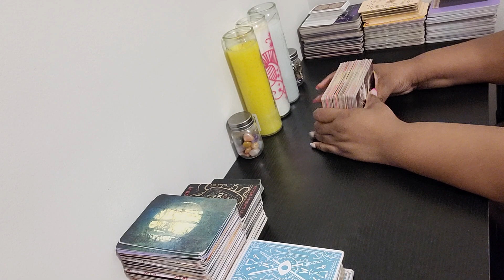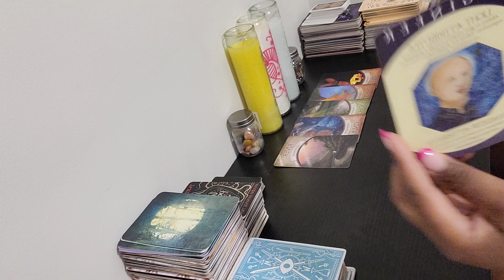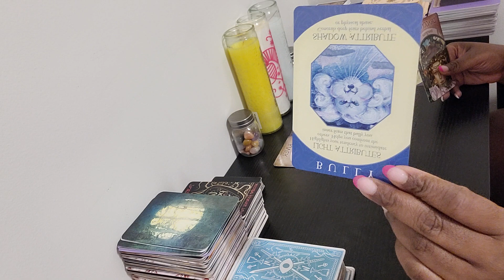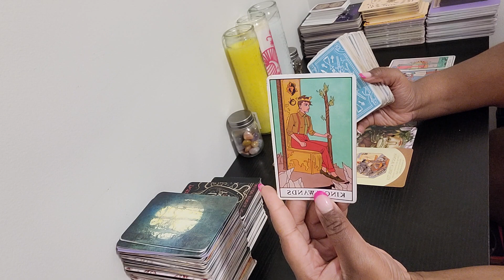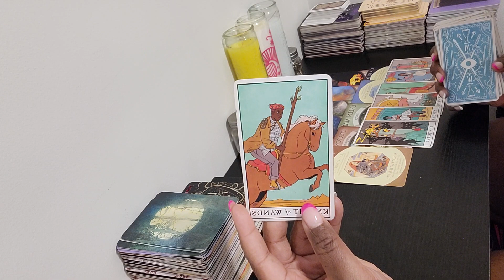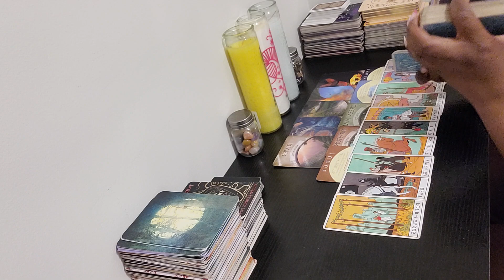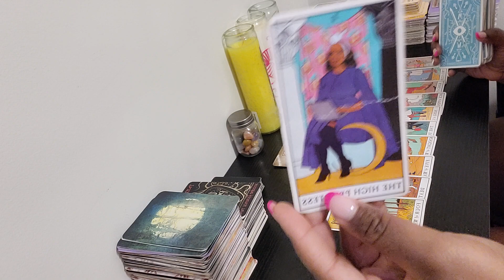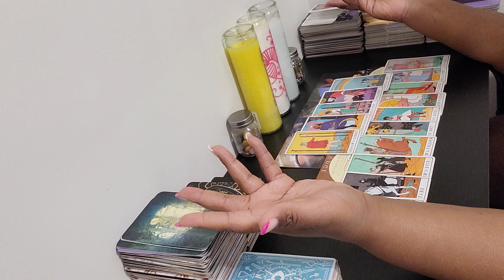😔 Your Masculine Left because You Kept Too Many Secrets 🤫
Hi There 😃